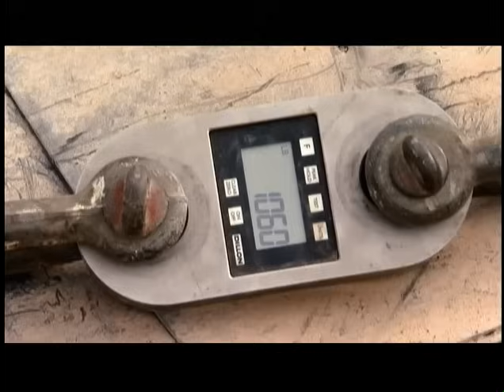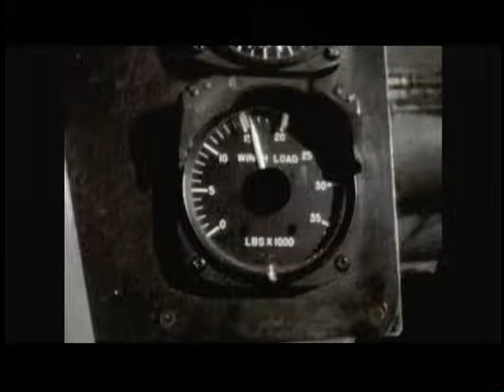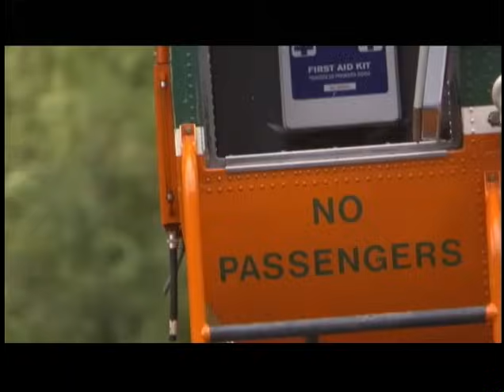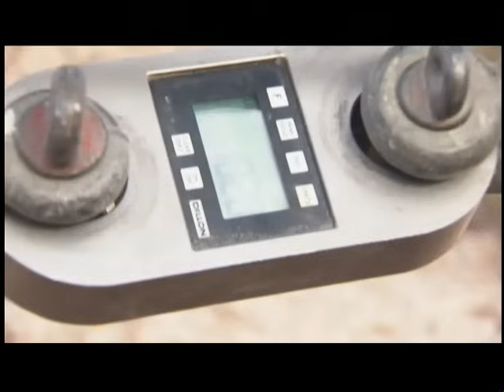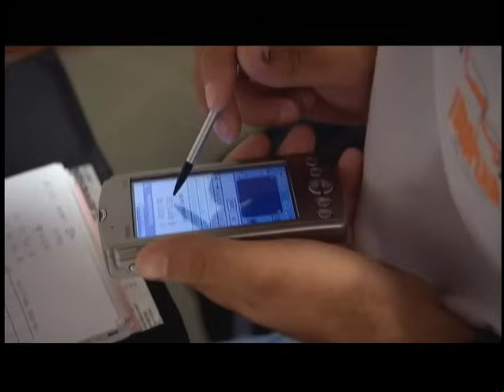Erickson: Extreme Helicopter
Some of the world's toughest jobs start with a heavy-lift helicopter. These helicopters fight fires, harvest timber, relocate miles of powerline, and more. Watch with us as we learn about the fifty-year legacy of Erickson Incorporated - how the company started, the first helicopter ever purchased, and the evolution from Timber logging to more than 10 additional aviation services now provided by the team at Erickson Incorporated.

Erickson is a leading aerospace manufacturer and global provider of aviation services that operates, maintains, and manufactures utility aircraft to safely transport and place people and cargo around the world.

If you need a safe and self-reliant utility aircraft company with light, medium, and heavy-lift capability — and you need to be able to work in austere environments anywhere on earth, at any time — you’ve got Erickson.